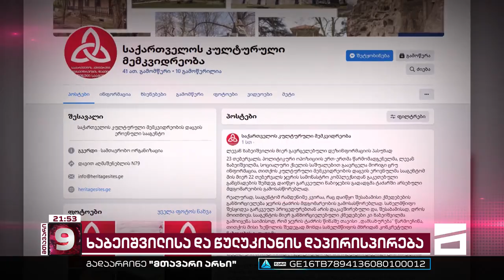ჯვრის მონასტერი განადგურების პირას | დაპირისპირება წულუკიანსა და ხაბეიშვილს შორის